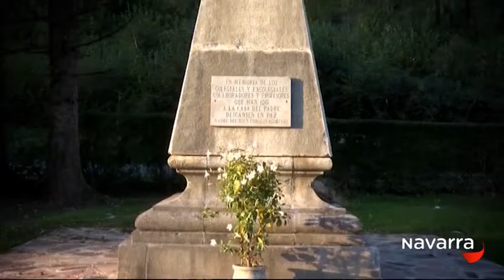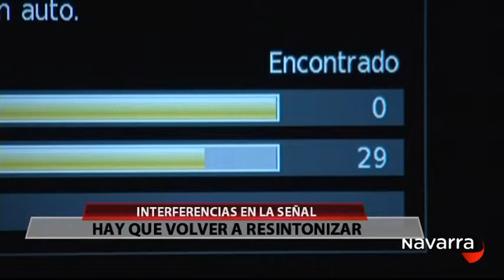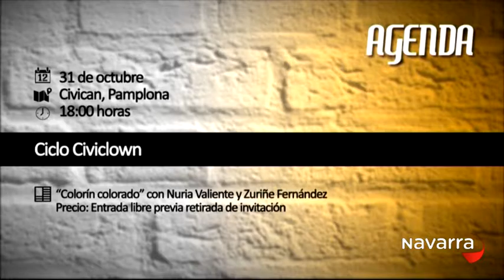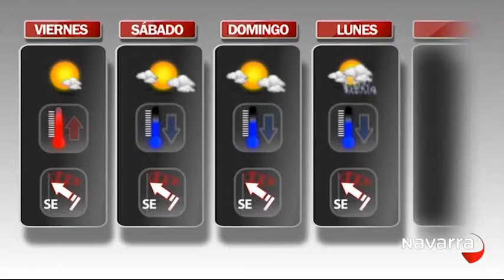Me Importas Tú 29 octubre 2015 Parte 4